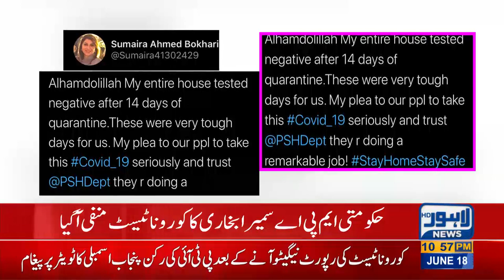MPA Sumaira Ahmed Defeats Covid-19 along her family